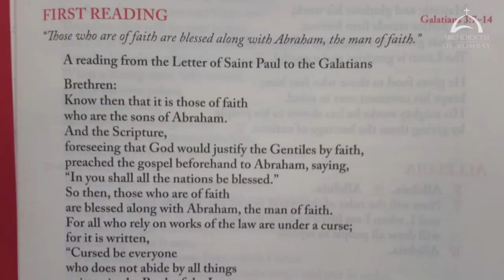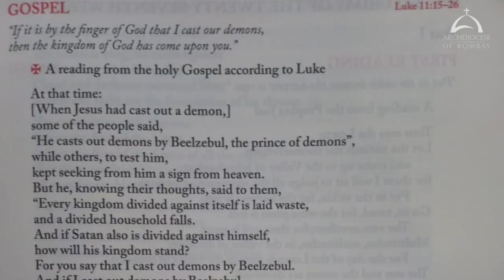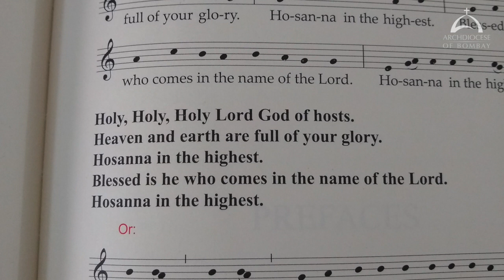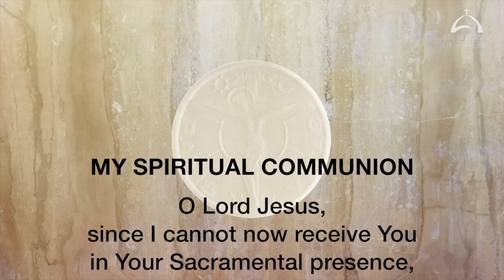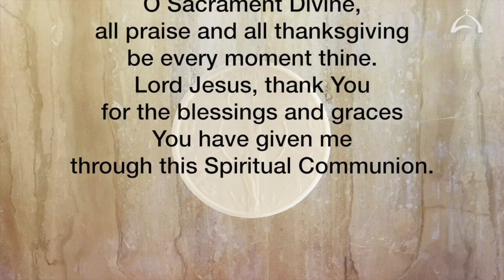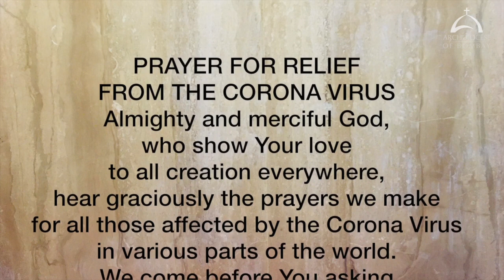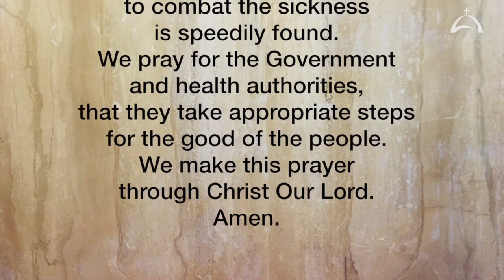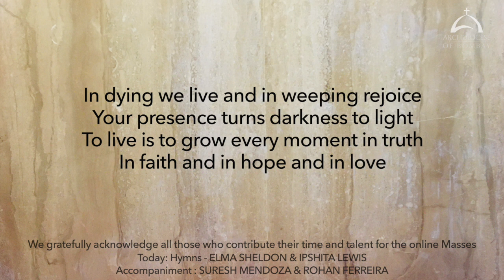The Holy Eucharist - Friday, October 9 | Archdiocese of Bombay